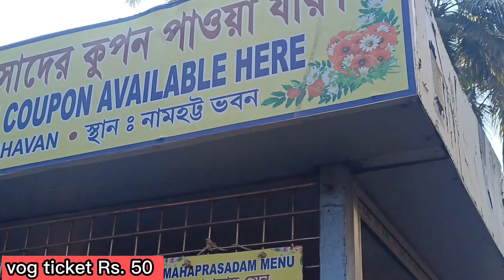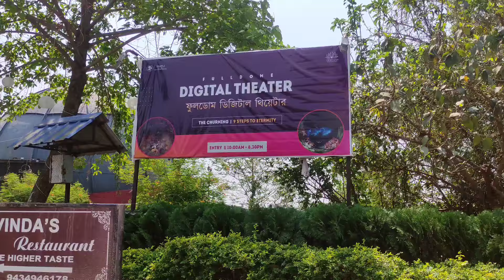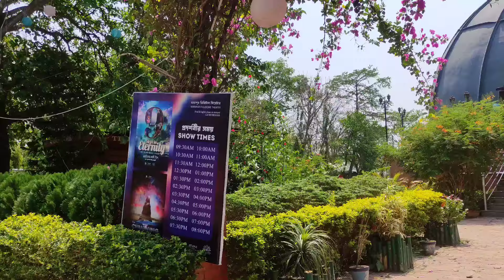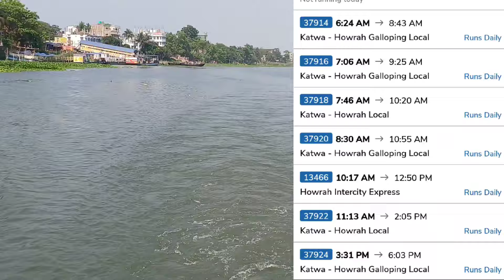Mayapur vlog part-2 2024 | মায়াপুর ভ্রমণ সম্পূর্ণ তথ্য | Mayapur iskon temple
মায়াপুর (পূর্বে যাহা শ্রীমন্মহাপ্রভুর দ্বারা দণ্ডিত এবং শরণাপন্নিত চাঁন্দকাজীর কবর স্থলীর কারণে মিয়াপুর নামে পরিচিত ছিল) পশ্চিমবঙ্গের নদিয়া জনপদে অবস্থিত একটি ইস্কন দ্বারা নবনির্মিত নগরী যা ইস্কনের প্রমুখ কার্যালয় ও পশ্চিমবঙ্গের একটি নবীন অন্যতম পর্যটন কেন্দ্র৷ মায়াপুর ভাগীরথী নদীর পূর্বপাশে অবস্থিত। নবীন মায়াপুরের কাছেই জলঙ্গী নদী ভাগীরথী নদীতে মিশেছে।

Here you can find travel and food related videos. hope you guys like it. Support me❤️thank you...

Mayapur
INFORMATION

1. vog - rs. 50
3.Hotel near mayapur mandir (Paradise point)
room -rs. 900

mayapur mandir timing
মঙ্গলা-আরতি:  ভোর 4:30 (সকাল 5:00 টায় বন্ধ)
দর্শনা-আরতি:  সকাল ৭টা
শ্রীল প্রভুপাদ গুরুপূজা:  সকাল ৭:৩০ মিনিট
শ্রীমদ-ভাগবতম  (ইংরেজি ও বাংলা আলাদাভাবে): সকাল ৮টা
ভোগ-আরতি:  দুপুর ১২টা (মন্দির বন্ধ হয় দুপুর ১টায় এবং আবার খোলা হয় বিকেল ৪টায়)
সন্ধ্যা-আরতি:  সন্ধ্যা 6:30pm
ভগবদ্গীতার ক্লাস  (বাংলা): সন্ধ্যা ৭:৪৫ মিনিট (মন্দির বন্ধ হয় রাত ৮:৩০ টায়)

barsha❤️ for helping me❤️.